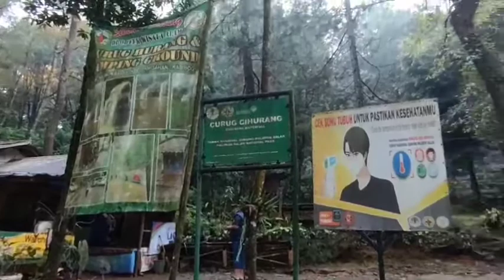Jalan-Jalan ke Kawah Ratu||Sambil olahraga sambil cuci mata lihat pemandangan indah